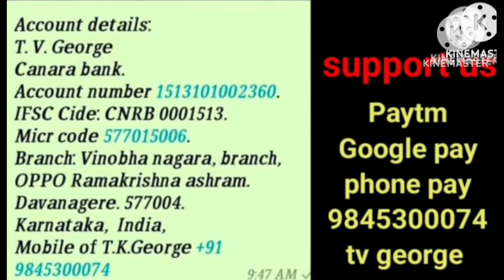ನಿನ್ನ ಕೈ .....ಕೊಡುವ ಕೈಯಾಗಲಿ..... bro tk george